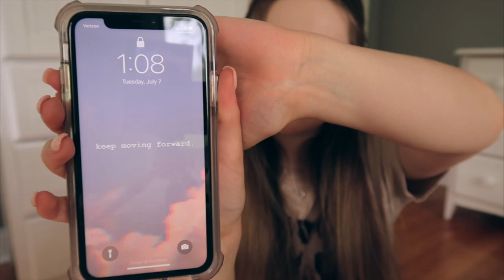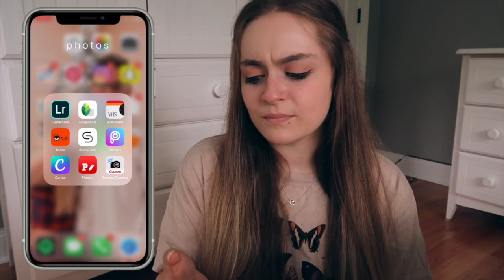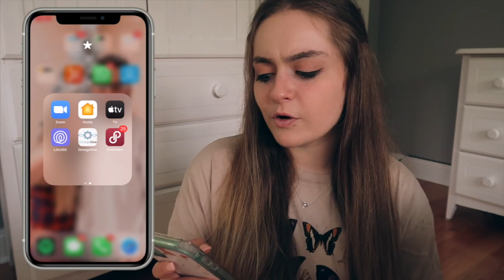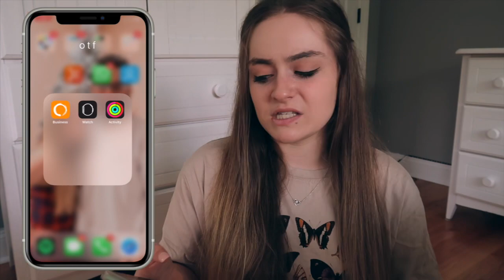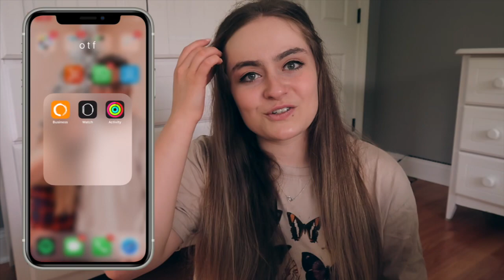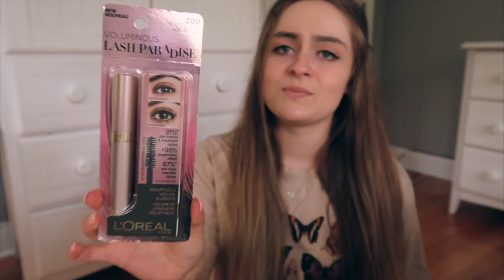WHAT’S ON MY IPHONE 11 2020 + GIVEAWAY (CLOSED)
hi guys, today i show you what’s on my iPhone 11. Throughout the video I show you all my favorite apps, my wallpaper and an overall review of the phone! There’s a giveaway in this video so be sure to enter.

rules to enter the giveaway: CLOSED WE HIT 4k so fast ily.
1. Watch the video
3. Like this video and comment how you are currently doing
4. Follow my on Instagram: @sam.costaa
5. Tag three friends on my recent Instagram post (the more people you tag the more time your name gets entered)